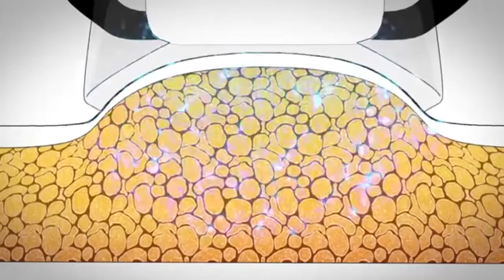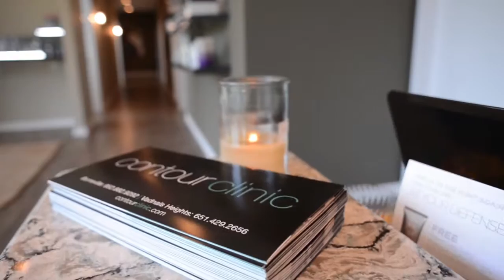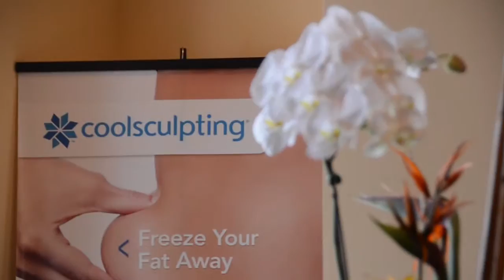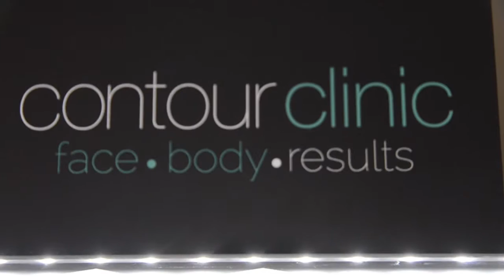ContourClinic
Small business promotion video, using After Effects motion graphics, and edited on Premier Pro.